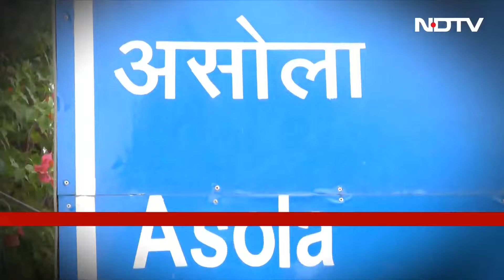Parsvnath Developers के CEO संजीव जैन का पुलिस ने 60KM पीछा कर किया गिरफ्तार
Sanjeev Jain,पार्श्वनाथ डेवलपर(Parsvnath Developers) प्राइवेट लिमिटेड के डायरेक्टर और सीईओ को शाहदरा जिला पुलिस की एसटीएफ ने गिरफ्तार कर लिया, जैन के खिलाफ रजत बब्बर नाम के शख्स ने 2017 में राष्ट्रीय उपभोक्ता विवाद निवारण कमीशन में शिकायत की थी,कई बार पेश न होने के चलते ।उनके खिलाफ 4 गैर जमानती वारंट और एक जमानती वारंट जारी हो चुका थे,आखिरी वारंट इसी साल 18 जुलाई को निकला था,लेकिन इतनी बड़ी कंपनी के सीईओ ने पुलिस से बचने के लिए कई पैंतरे अपनाएं.